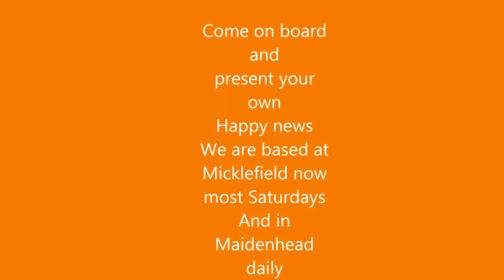The Happy news presented by Andre Goliath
Call Mon-Sat daytime:
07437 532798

Laurene Hope Dec 2017